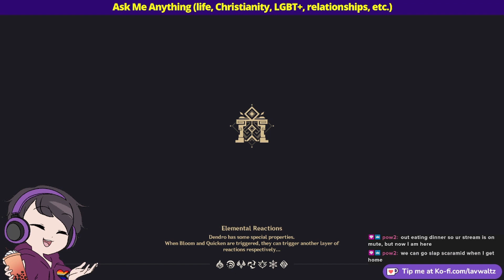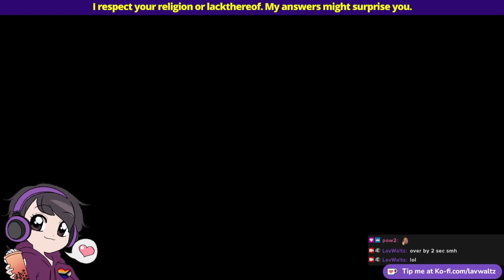BROKE to $100,000+ Salary Testimony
I am starting school next year and I didn't have the money to pay for tuition and I didn't want to get any loans. God said not to worry and that He will provide and He did because He is faithful. Hallelujah! Just because God will provide does not mean that the process will be easy.

0:00 Week before I got the job
7:07 Week after I got the job